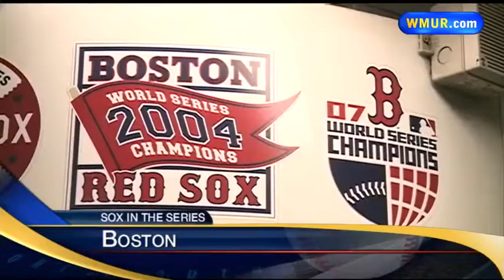Afternoon news webcast